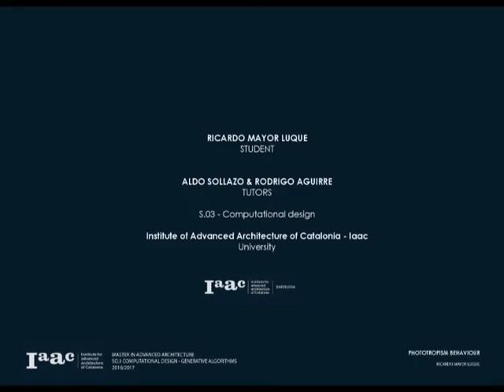Stigmergic Systems - Phototropism behavior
Starting from pervasive data inputs as operational substrate, will design basic behaviors for a multi-agent based system able to grow, building coherent compounds, which are not only responsive geometries, but are constantly assessed by an internal feedback system.

Master in Institute of Advanced Architecture of Catalonia - Iaac-FabLab BCN-
Computational Design
Assignment 03
Tutors:
Aldo Sollazo + Rodrigo Aguirre